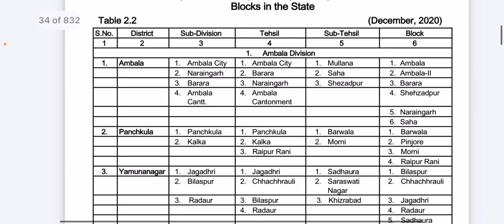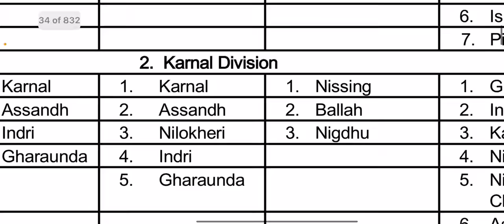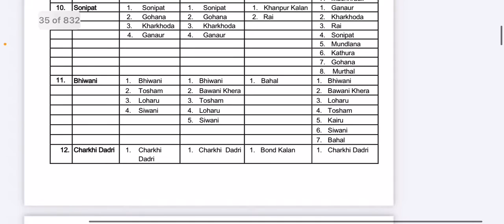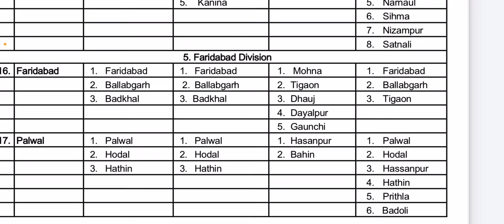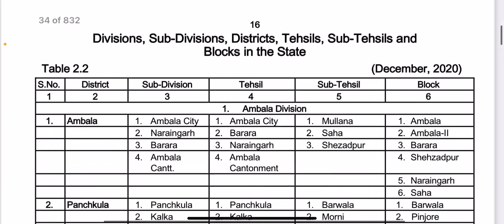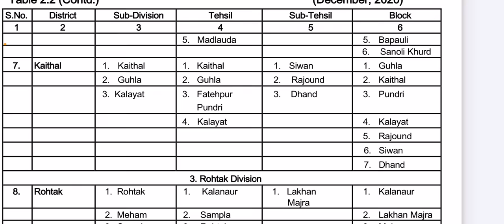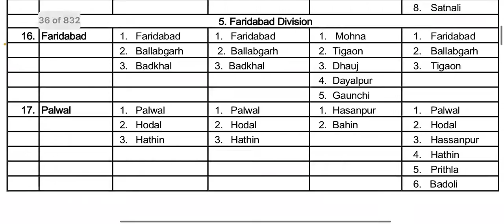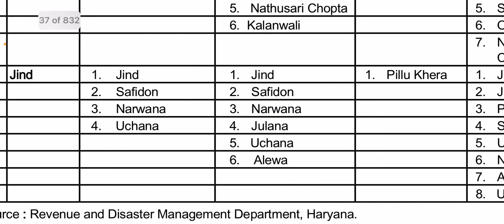Haryana important data